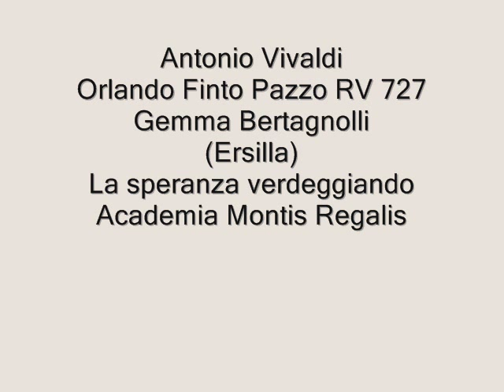Vivaldi, Orlando finto pazzo RV 727 la speranza verdeggiando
Antonio Vivaldi
Orlando finto pazzo RV 727
Gemma Bertagnolli
(Ersilla)
La speranza verdeggiando
Academia Montis Regalis
Alessandro de Marchi

Aria

La speranza verdeggiando
scossa all' aura del piacer
va' col fonte mormorando
ch'in amor ho da goder

La costanza
per far pago
in sua brama il mio voler
con le chiome del mio vago
lega i vanni al nume arcier